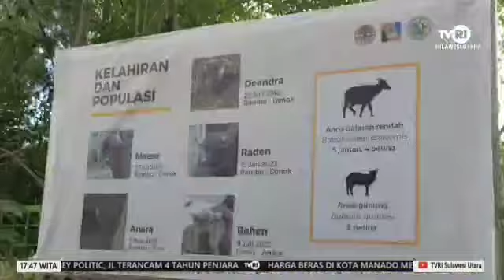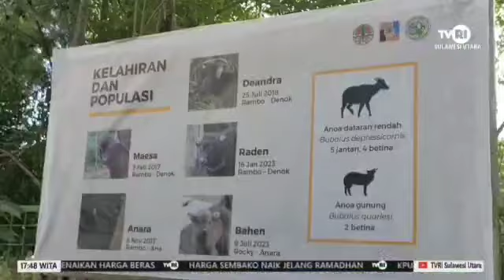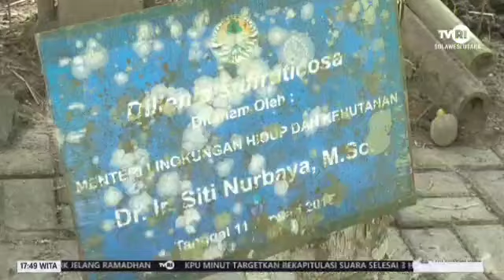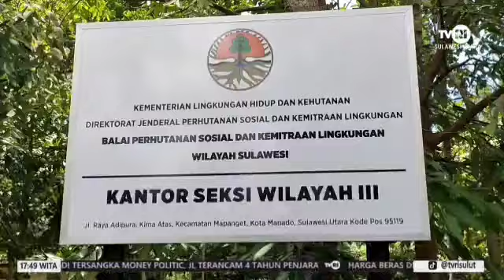TVRI meliput Hewan Endemik Sulawesi ANOA di Anoa Breeding Center (ABC) yang dikelola BPSILHK Manado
halo sahabatkawanua🌳
Tahukah kamu hewan endemik Sulawesi "Anoa"?

ini ada liputan dari @tvrinasional di Anoa Breeding Center (ABC) @anoabreedingcentre yang dikelola oleh @bpsilhk_manado

Yuk simak videonya Sob!

Repost @tvrinasional @tvri_sulut_official